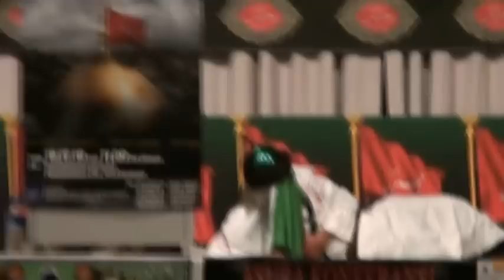13/13 Asura Konferansi 19.12.2010 (Almanya Dortmund 2) Tiyatro 2/2